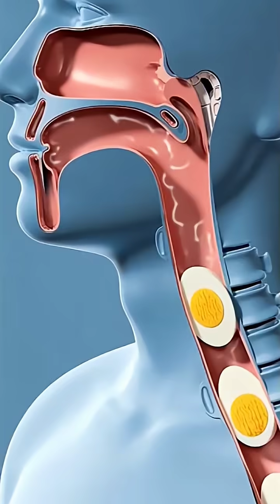“He Ate an Egg… What Happened Inside His Body Will Shock You!”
Have you ever asked yourself what REALLY happens inside your body the moment you eat an egg?
Most people eat eggs every single day… but almost no one knows the mind-blowing internal process that starts the second you take a bite!

In this video, you’ll watch a person bite into an egg — and then we take you deep inside the human body to show the unbelievable journey of that egg.
From the first chew → to the stomach acids → to the powerful digestion reaction → to how your body absorbs the protein and nutrients like fuel…
Everything is shown in a clear, realistic, 3D animated visual that will completely change the way you look at eggs.

You are about to see something you’ve NEVER SEEN BEFORE — the real science, the real process, the real transformation happening inside your body.

If you love health facts, shocking visuals, quick science, and educational content, then this video is made just for you.
Watch till the end — the final part will absolutely surprise you!

This is not just a video… it’s a visual experience.